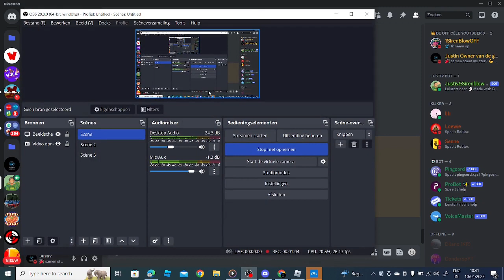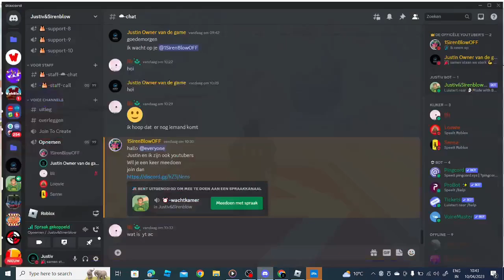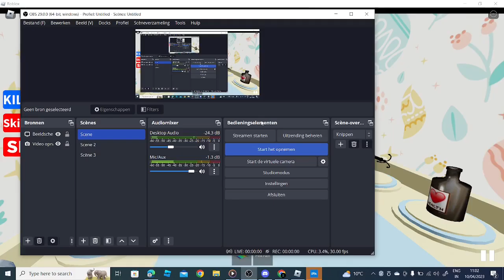Paas video met Kijkers!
hallo ik ben Justin ik ben 13 jaar oud.
ik vindt leuk om voor jullie video's te maken.
En elke week komt er een nieuwe video er bij.
like Aboneer even en toe de belletje aan.

linken instagram